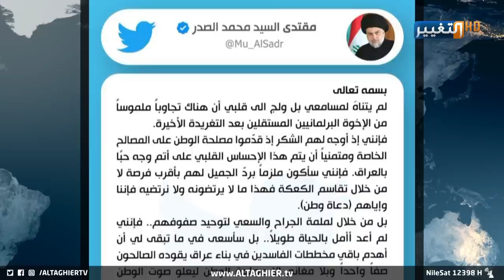مقتدى الصدر يقلب الطاولة ويغير المعادلة.. والاطار التنسيقي يصعد | تقرير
مع اقتراب جلسة السبت المقبلة، والمخصصة لاختيار رئيس الجمهورية ، تزداد الفجوة السياسية بالتنافر الشديد بين التيار الصدري والاطار التنسيقي سيما بعد بلوغ لغة التهديد على لسان الإطار الذي حذر من عدم حضور الجلسة في حال لم تتحقق التفاهمات مع التيار الصدري ، زوبعة سياسية جديدة أثارتها تغريدة مقتدى_الصدر بعد أن كشف فيها عن استقطاب المستقلين
موقع قناة التغيير الفضائية الالكتروني